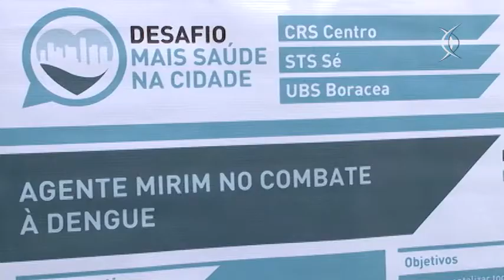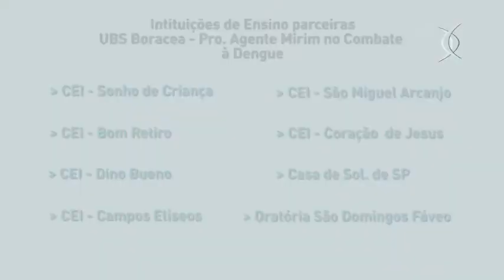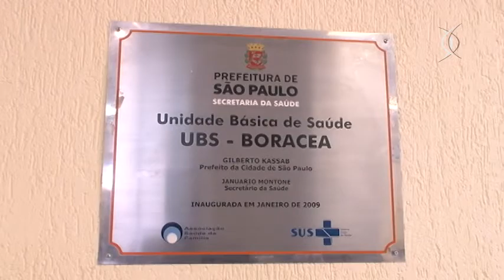Desafio Mais Saúde na Cidade: UBS Boracea - Agentes Mirins no Combate à Dengue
O projeto da UBS Boracea é a Formação dos Agentes Mirins Contra a Dengue.
Esse projeto faz parte do Desafio Mais Saúde na Cidade, uma ação da Secretaria Municipal da Saúde, que incentivou as unidades a criarem projetos para melhorar a qualidade desses serviços na capital. No final do ano, as melhores iniciativas serão premiadas.